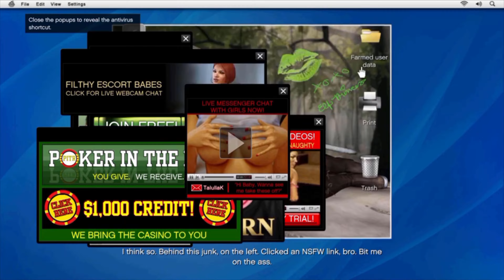(...) Los Santos...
- Thank you for the support!